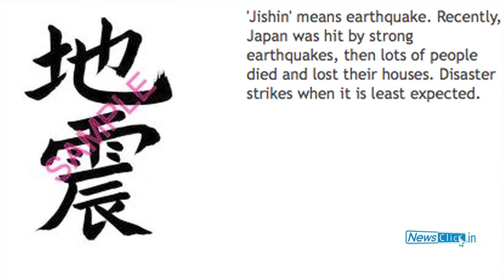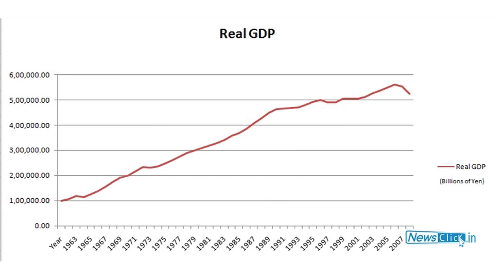'Japanese resilience tested by the triple disaster' - Brij Tankha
The triple disaster - the March 11th earthquake and tsunami followed by the nuclear accident in Fukushima has tested the famed resilience of the Japanese people. Professor at the department of East Asian studies at Delhi University, Brij Tankha comments on the reactions to the triple disaster by the Japanese government and society